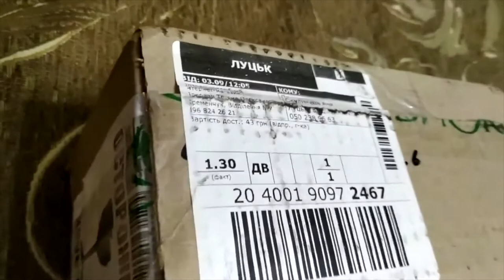РАСПАКОВКА №447 из ЛУЦКА для магазина МЫЛО-ОПТ